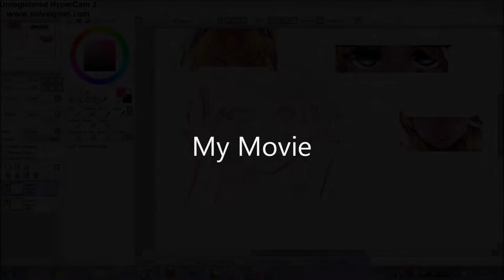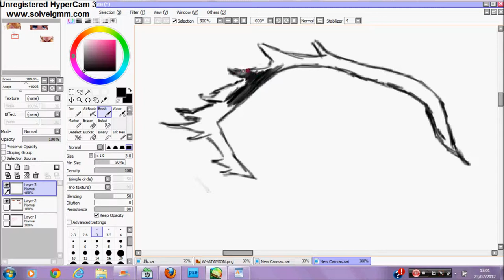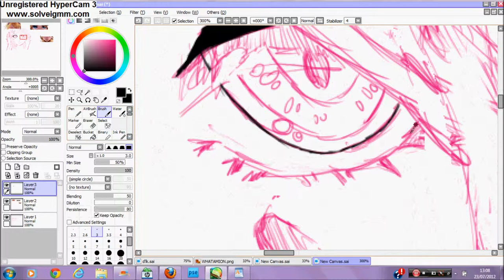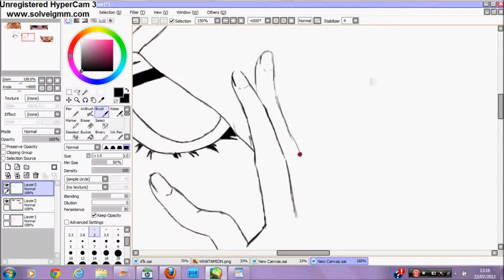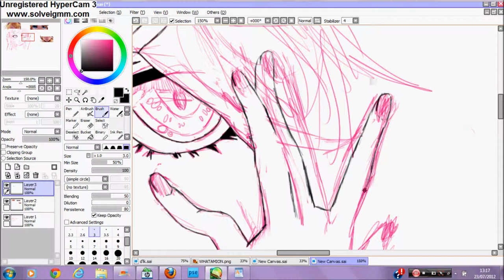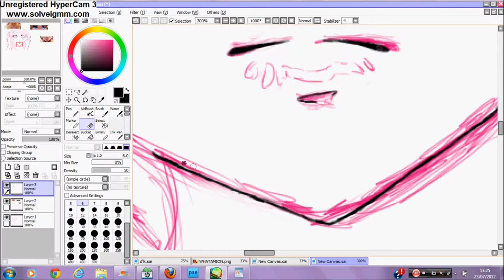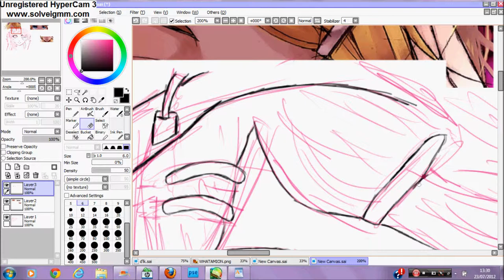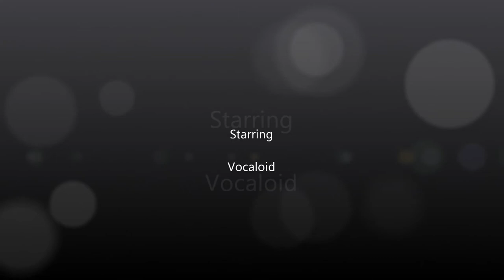Rin Kagamine- Migikata no Chou speed paint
Songs (in order): Magnet (94 people) Nico Nico Chorus
                            Masaomi Kida Butterfly on the Right Shoulder
                            Masaomi Kida Fukkireta